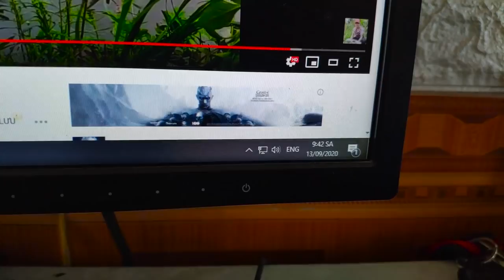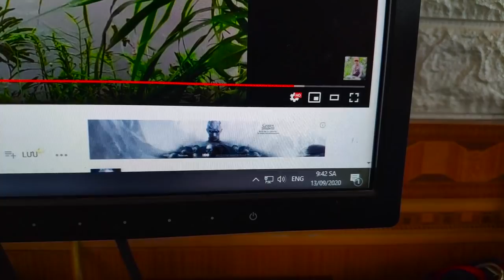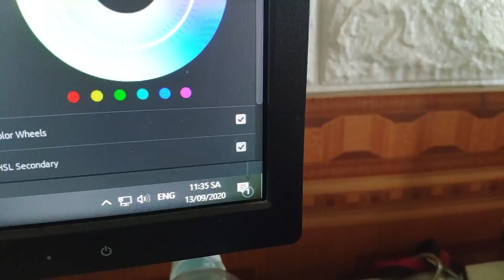Cách làm mồi bột câu cá rô phi , cá chép , cá trôi | Phụ Gia Mồi Câu Quan Trọng Nhất